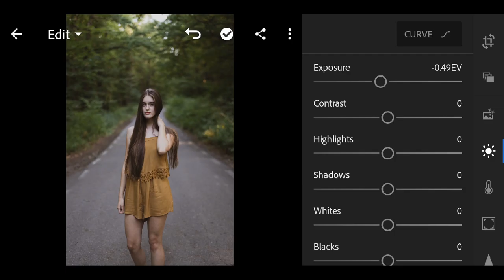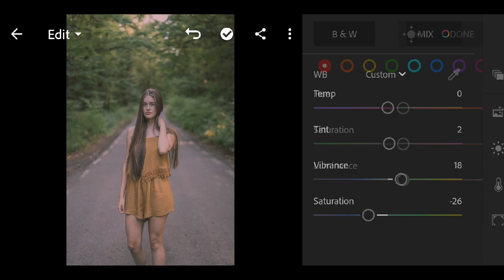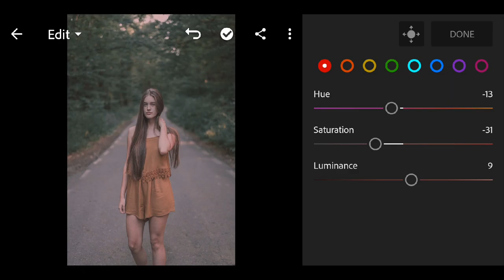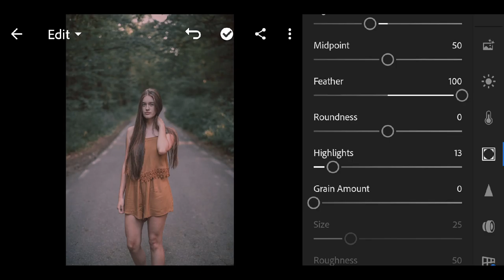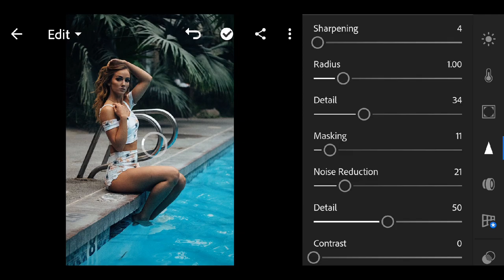Viral ! Lightroom Edit Present - Orange Light Effects || Colours grinding tutorial || by K.K. Editz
Hey Guys,
                  I watch this video till the end because In this video you will learn about CB Editing tutorial, Picture manipulation, Colour modification, Lightroom cc Mobile Editing tutorial, PicsArt Editing tutorial and many more..so make sure you have subscribed my YouTube channel. (K.K. Editz)
Support me guys...
Photo Editing App that I use.

I hope you like this video and I hope you do this tutorial at your home. Thank you if you like the video.